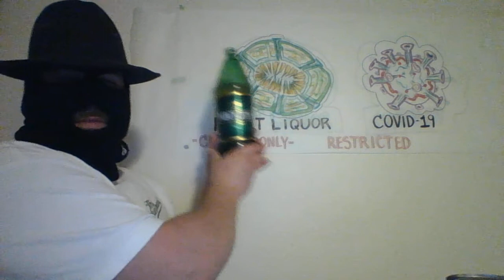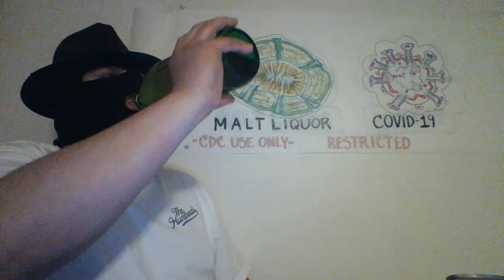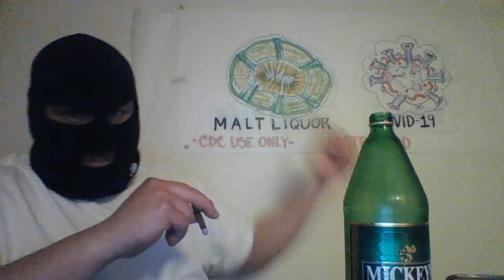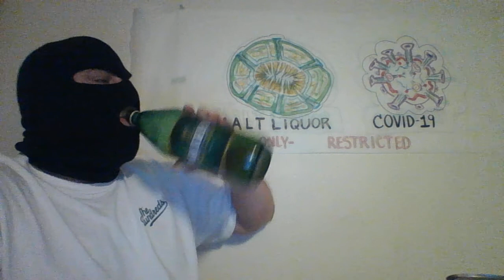friday eve LODC